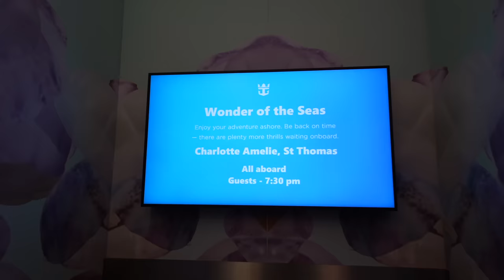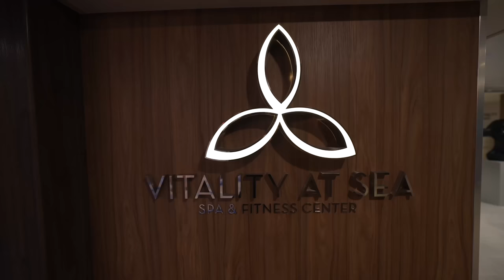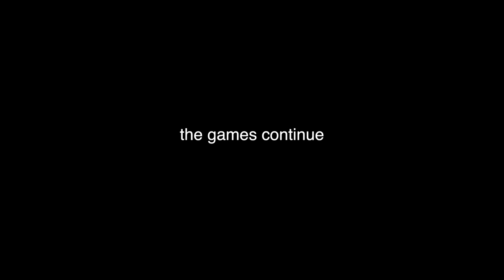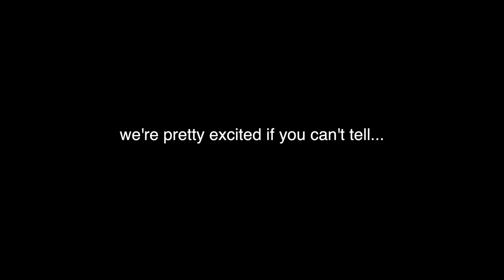St. Thomas USVI | TRAVEL VLOG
Our first time in St. Thomas was amazing😍 we explored the island, tried the world's best banana daiquiri's🤤 and saw the most incredible views our eyeballs have ever seen haha hope you guys enjoy the vlog and as always, weeee, loveee, YOU!❤️ see you next vlog!!